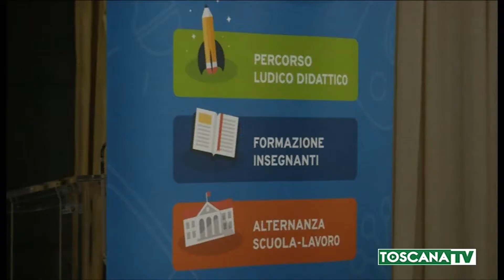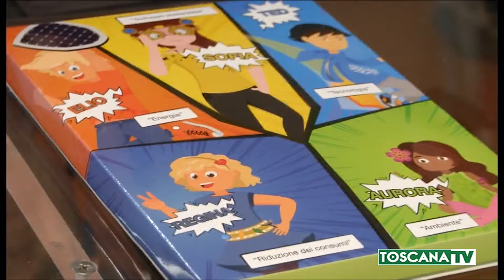2019-02-05 TOSCANA - ESTRA, OTTAVA EDIZIONE DI ENERGICAMENTE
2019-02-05 TOSCANA - ESTRA, OTTAVA EDIZIONE DI ENERGICAMENTE